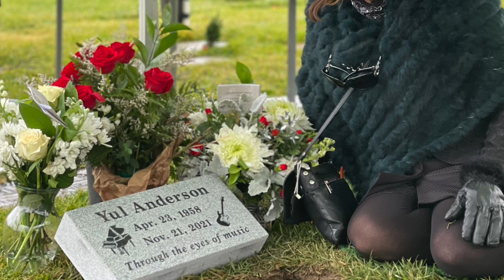I Remember Yul Anderson 11 21 21 HD 1080p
It's been 2 years since our Dear Friend Yul passed.  We miss him dearly.
I discovered some drone video I had never used and felt Yul would enjoy it.  He loved going to the ocean with us.  Here's a little story about our experience with Yul.  We will never forget this day.

My wife and I and Yul"s partner Helle visited a local Northern California beach years ago, probably in the 80's.  As we approached the beach,  Yul pointed out to a man and his children that were struggling in the rip tide and were being pulled into the surf.  Yul didn't hesitate, he took his shoes off and ran to help the family.  Yul saved their lives by pulling them out of the strong waters.  The family did not speak English and were from Italy but Yul was able to communicate with them.  It was a memorable time together like many others.
Rest in Peace our friend.